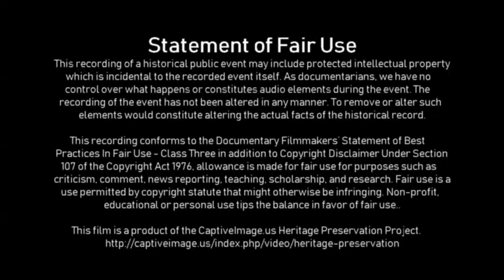NRCHA Non-Pro Bridle -2019 PRCHA Windy City Warm Up - Part 3 of 3 (CENSORED)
The Panhandle Reined Cow Horse Association (PRCHA) offered judged competition in Amarillo, Texas sanctioned by the National Reined Cow Horse Association (NRCHA). This series of videos include the Non-Pro Bridle, Intermediate Non-Pro Bridle, and Novice Non-Pro Bridle.

Note that many of the bridles and halters on these horses do not use metal bits in the mouth at all. Positive proof that well-trained horses perform very well to requested tasks without the pressure of metal bits.

The breed of horses used in these competitions is all registered American Quarter Horses by the American Quarter Horse Association (AQHA). Scoring in the competition depends on the skills of the horses and the equestrians who handle them.

Identified Music Attribution:
Horses
Video uses this song's melody
Sharing revenue
Identified as cover song
14:38 / 32:36
14:38 – 17:58
CD Baby Pro (Publishing)

Tequila Makes Her Clothes Fall Off
Sharing revenue
00:00
07:10 / 32:36
7:10 – 9:01
LatinAutor, Kobalt Music Publishing, ARESA, UMPI, AMRA, Sony ATV Publishing

17 (Album Version)
Sharing revenue
30:34 / 32:36
30:34 – 31:58
LatinAutor, Audiam (Publishing)

Hurricane
Sharing revenue
03:26 / 32:36
3:26 – 5:04
LatinAutor, BMG Rights Management, Warner Chappell, Me Gusta Music (Publishing), UNIAO BRASILEIRA DE EDITORAS DE MUSICA - UBEM, ARESA, LatinAutor - PeerMusic, Abramus Digital, Big Machine Music (Publishing), LatinAutor - UMPG, LatinAutor - Warner Chappell, PEDL